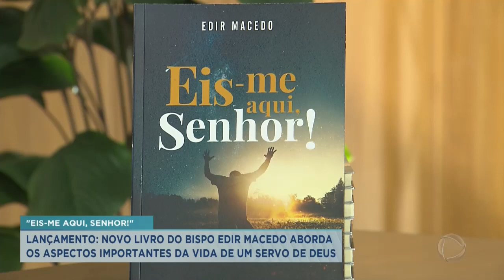Novo livro do bispo Edir Macedo aborda os aspectos importantes da vida de um servo de Deus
Foi lançado nesse final de semana o novo livro do bispo Edir Macedo "eis me aqui senhor". Obra aborda os aspectos mais importantes da vida de um servo de Deus. Confira na reportagem.

Vem pro nosso canal no Telegram! Acesse